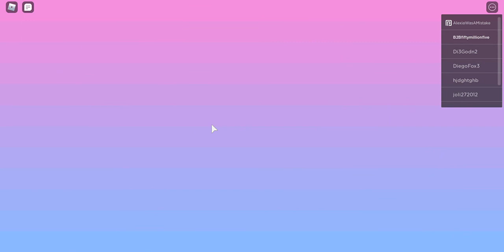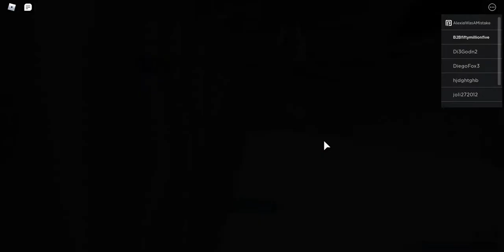No Intro - I Got Parkour Tower RB Battles Badge - Evidence In Video - Intro and Tutorial In Desc.---